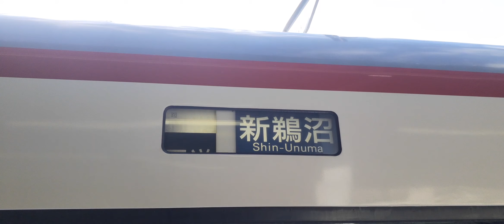名鉄1700系方向幕特急豊橋→快特新鵜沼